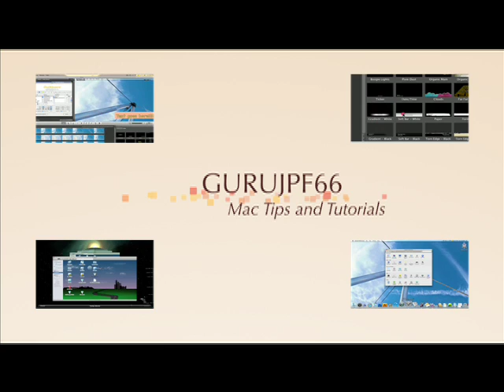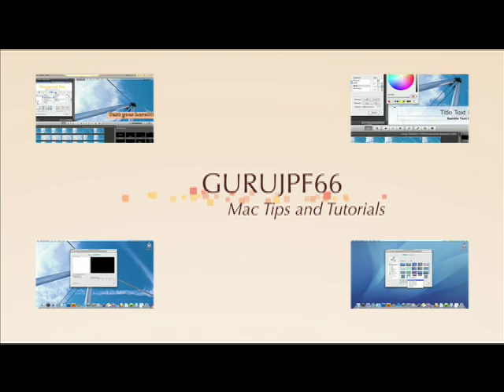gurujpf66 Mac Tutorial Guide.mov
Guide to my Mac tips and tutorials, choose the one that you need.